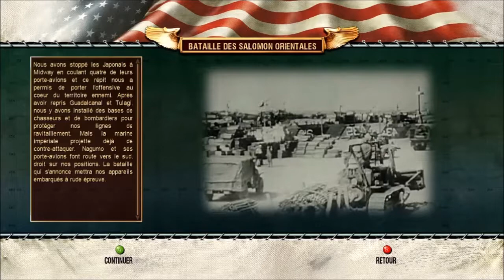Battlestation pacific : intro + bataille des îles Salomon orientales